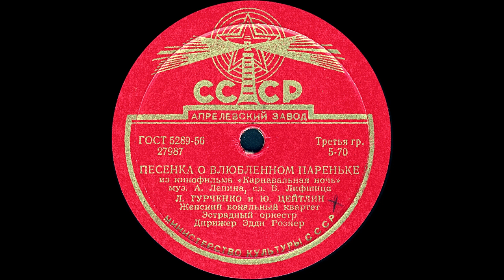ПЕСЕНКА О ВЛЮБЛЁННОМ ПАРЕНЬКЕ из кинофильма «Карнавальная ночь», исп. Л.ГУРЧЕНКО и Ю.ЦЕЙТЛИН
ПЕСЕНКА О ВЛЮБЛЁННОМ ПАРЕНЬКЕ из кинофильма «Карнавальная ночь», муз. А.Лепина, сл. В.Лифшица, исп. Л.ГУРЧЕНКО и Ю.ЦЕЙТЛИН, Женский вокальный квартет, Эстрадный оркестр, Дирижер Эдди Рознер